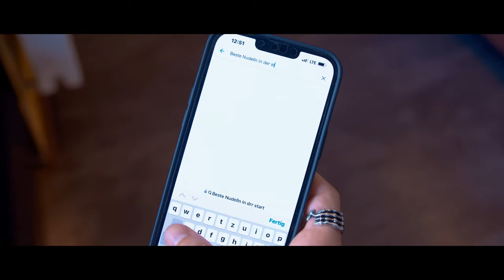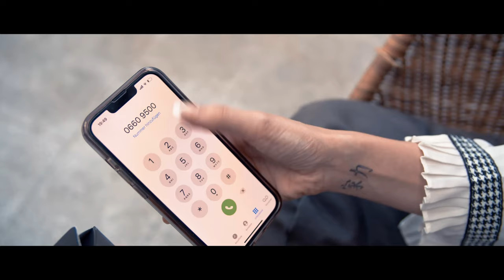MR ZACK - NUDELN AUS DER BOX (prod. by AZ Dior)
"NUDELN AUS DER BOX" jetzt erhältlich auf allen Streaming Plattformen! 🥢🥡

Zack Noodles - Hans-Gasser-Platz 3, 9500 Villach 🍝